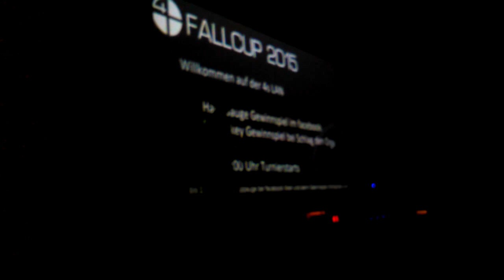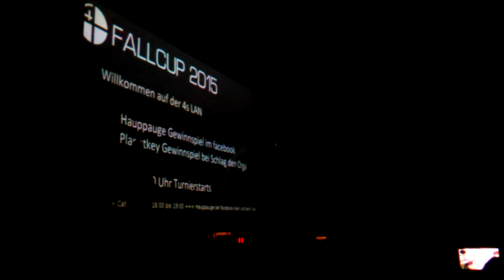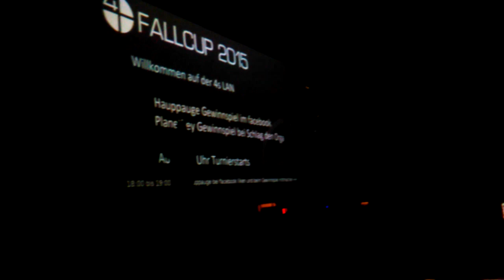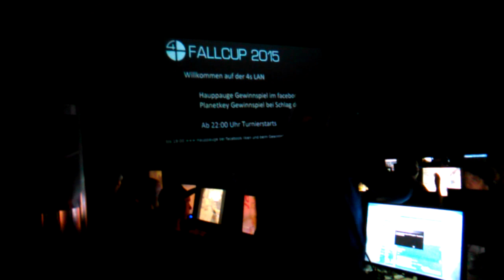4S Fallcup '15 Opening Ceremony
Mitschnitt von der Opening Ceremony der 4S Fallcup '15 LAN vom 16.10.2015.